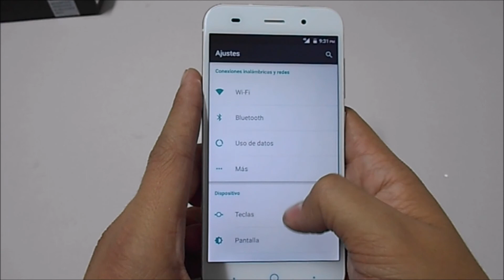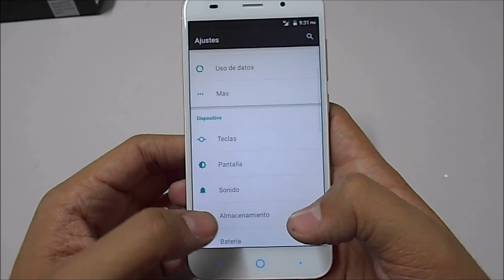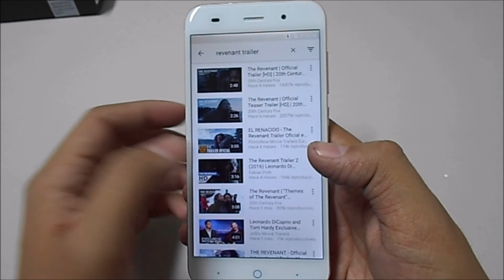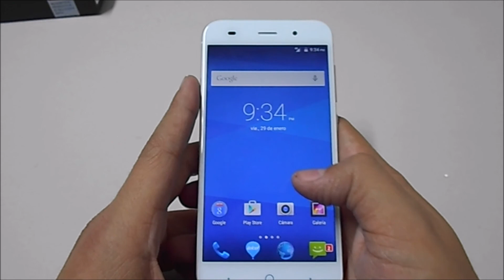ZTE Blade V6 - El iPhone Android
Unboxing del equipos de ZTE un equipo balanceado con buena cámara y estética de 10, si no quieres gastar mucho dinero en un teléfono muy elegante con un diseño PREMIUM que muchos envidiaran.

En este link podrán ver Fotografias realizadas con este equipo